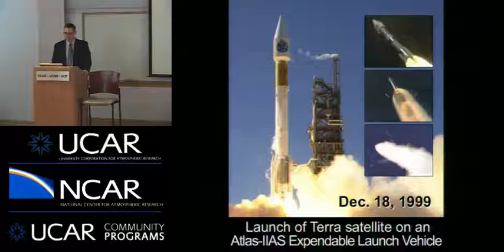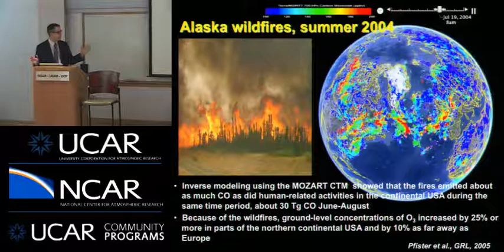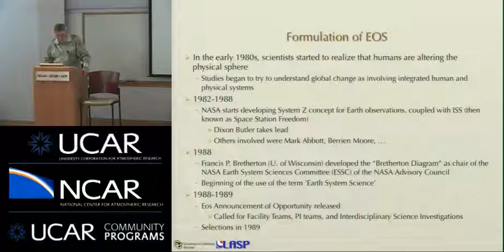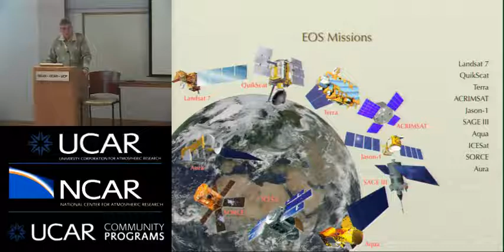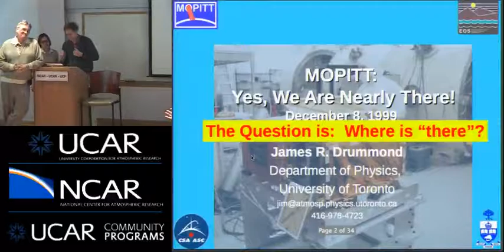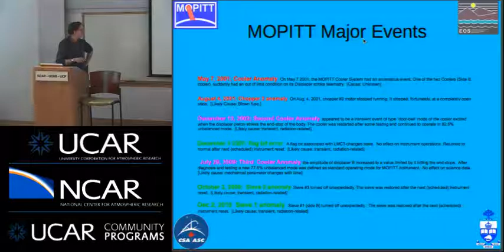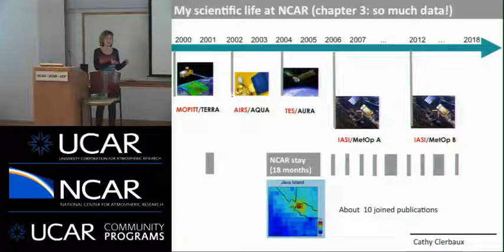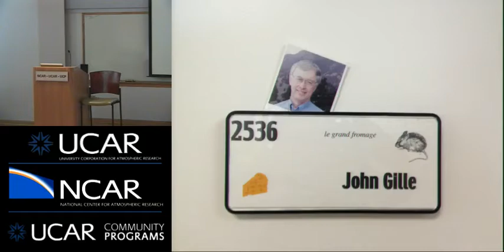John Gille Symposium Part 3 - November 21, 2014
NESL/ACD honored John’s 42 year career at NCAR with a day of short presentations by colleagues followed by a reception. Both were held in the Main Auditorium at NCAR’s Foothills Laboratory 2 in Boulder, Colorado, USA.